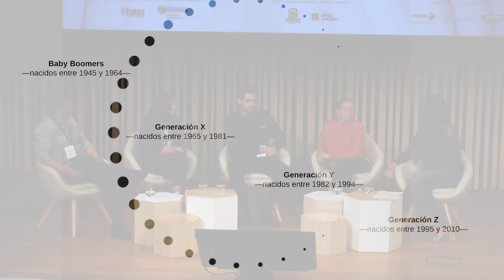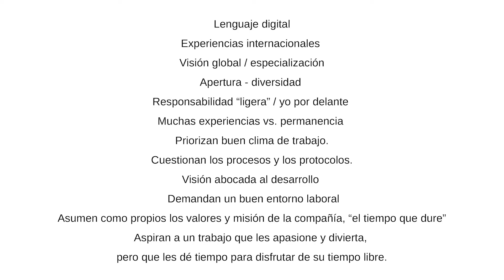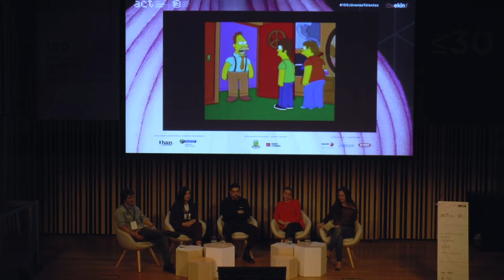Diálogo intergeneracional - Foro de Jóvenes Talentos de la Gastronomía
Jóvenes Talentos de la Gastronomía. Los días 3 y 4 de febrero se dieron cita  100 jóvenes talentos de la Gastronomía que están revolucionando el sector. Fue un encuentro en el que se comparteiron voces, perspectivas, historias, etc.

El foco se sitúa en los 100 talentos que revoluciona el sector, se trata de un evento único que organiza Basque Culinary Center en el marco del VII Foro de Emprendedores.

La iniciativa reunió a profesionales del ámbito nacional para compartir experiencias, trayectorias e ideas, en un espacio en el que se puso en valor a los y las jóvenes de la gastronomía. Un espacio de diálogo e intercambio... un espacio de pura inspiración.